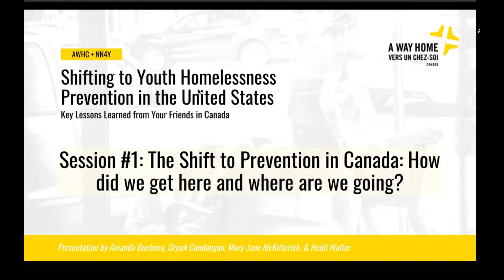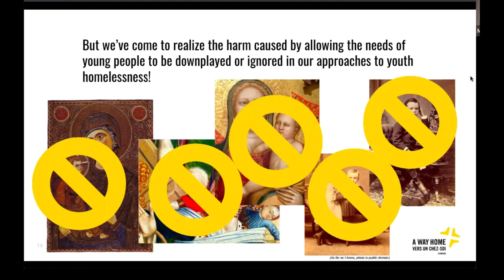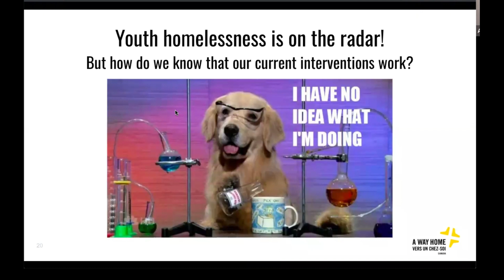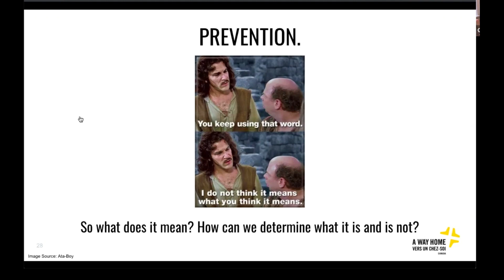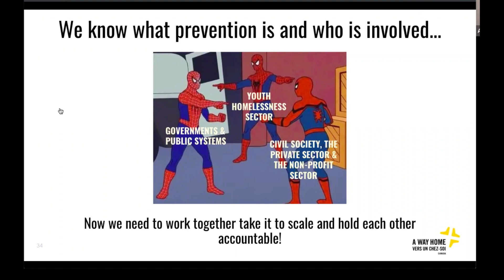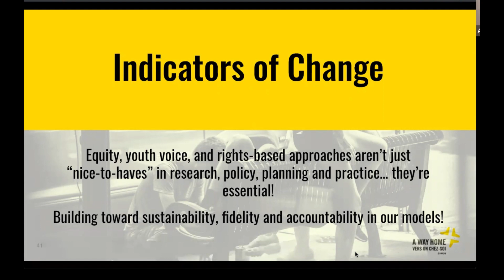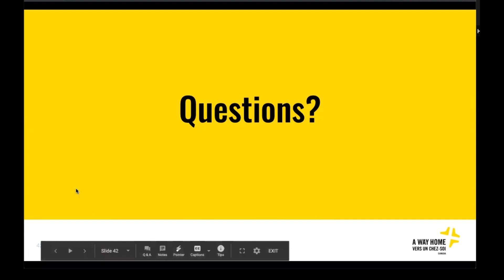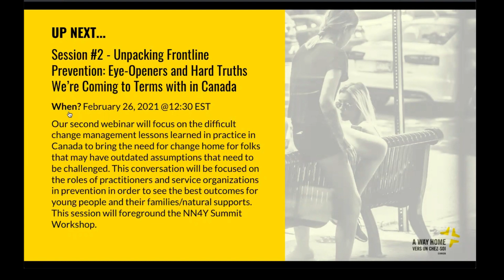The Shift to Prevention in Canada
- Our first webinar will provide the Canadian context for youth homelessness through our journey over the first five years of AWHC.
 - We will identify the ‘Key Levers of Change’ that have helped us get to where we are as well as the challenges we face and the work still to do.
 - Participants will learn about the high-level “shift to prevention” and some of the key resources and foundational work that is core to innovations in frontline practice, public policy, and cross-systems community planning.